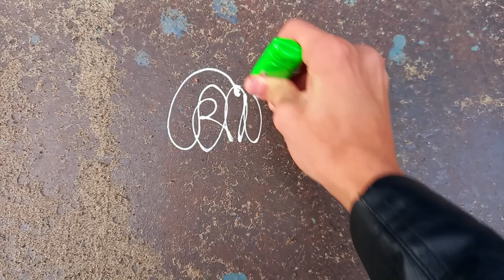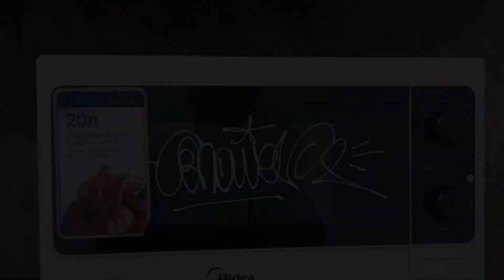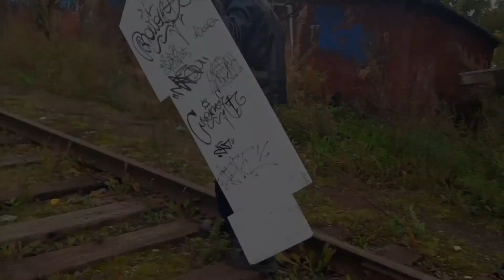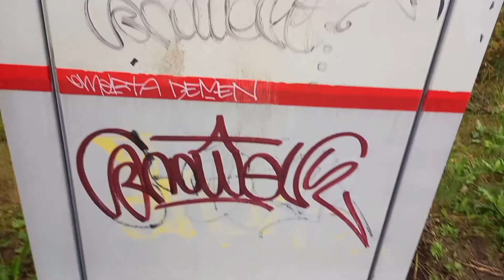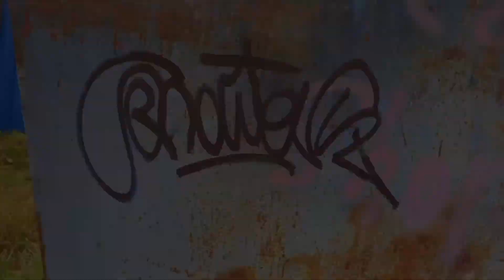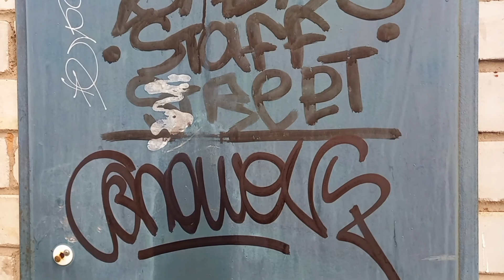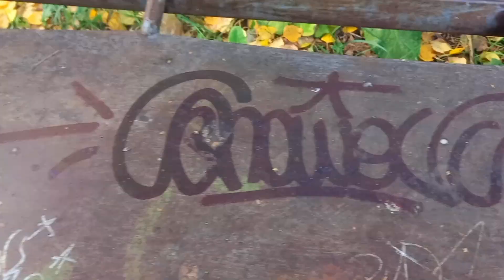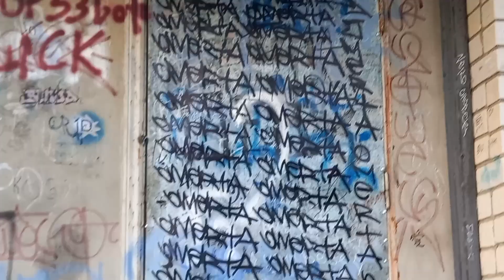SNOWEK| Tagging and Graffiti + Lifestyle.